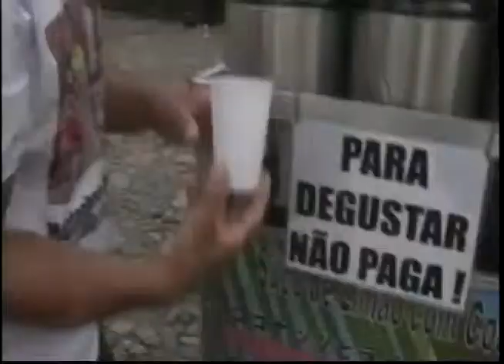Uesb Notícias 2ª edição exibido no dia 02 de julho de 2014 (parte 03)